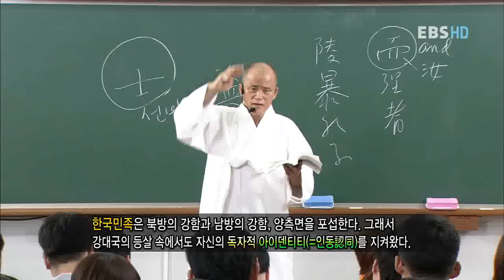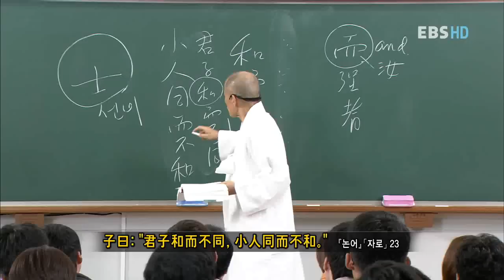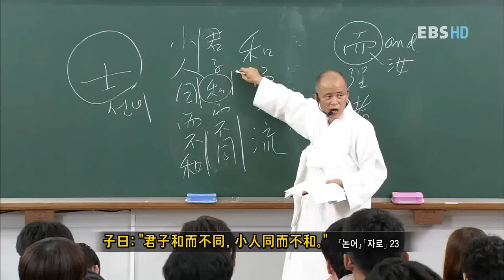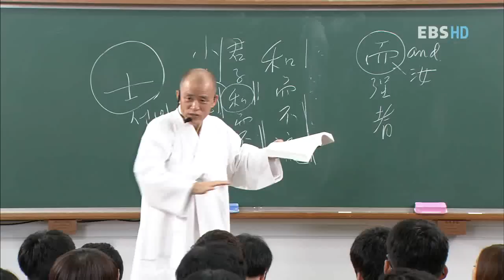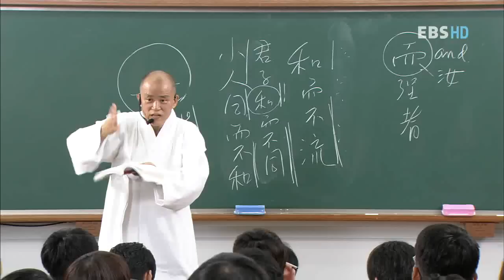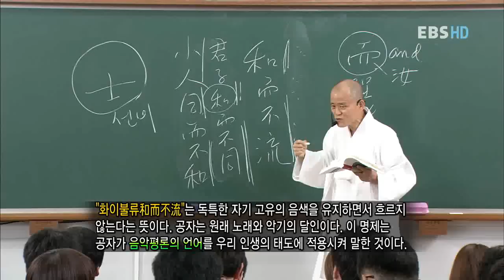EBS 기획특강 - 도올 김용옥의 중용, 인간의 맛_제20강 ,자로의 인생역정_#003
EBS 기획특강,20111108,도올 김용옥의 중용 인간의 맛 20강 ,자로의 인생역정

무인 기질의 자로가 공자의 가르침에 따라
선비로 변해간 역정이야말로 인문정신의 승리였다.
인간의 진정한 용기의 모습은 "화이불류和而不流"에 있다

「중용」은 「논어」,「맹자」,「대학」과 함께 송나라 주희가 편찬한 사서 중의 하나로 널리 알려져 있다. 이 특강은 도올 김용옥 교수가 고전학자로서 평생을 연마해온 실력을 총동원하여 「중용」을 일반인들이 알아듣기 쉽도록 재미있게 해설하는 것이다. 그리고 이 강의는 단순히 방송용으로 녹화된 것이 아니라 한신대학교 정규과목 3학점 한 학기 강의내용을 있는 그대로 전부 일반인들에게 공개한다는 의미에서 매우 특별한 기획이다.

프로그램의 이름, "인간의 맛"은 「중용」제4장에 "사람들이 먹지 않은 이가 없고 마시지 않는 이가 없건마는 맛을 아는 이는 적다"라는 말에서 따온 것이다.

"중용"이라는 말을 우리는 일상생활에서 너무도 흔히 쓴다. 그런데 그 의미를 아는 사람은 거의 없다. "중용"을 뭇 사람이 "가운데"라고 알고 있는데, 그런 의미는 「중용」이라는 책에 나오지 않는다. 한마디로 중용은 가운데가 아니다. 좌파와 우파의 중간이 과연 무엇일까? 중도파? 타협파? 절충파? 이런 중용은 중용이 아니다.

중용은 그런 우리 상식적 편견과는 근본적으로 다른, 우주론적인 새로운 개념이다.「중용」은 공자의 손자인 자사子思라는 사상가의 작품이다. 「사기」의 저자 사마천이 자사작설을 공표한 후에도 많은 사람이 자사 저작성을 회의해왔다. 그런데 최근 중국의 옛 무덤에서 발굴된 많은 새로운 간백자료들이 자사 저작성을 믿지 않을 수 없게 만들었다.

본 강의는 「중용」이 BC5세기의 자사라는 한 사상가가 일관되게 쓴 철학 책이라는 관점에서 방대한 출전을 인용하여 새롭게 강의하는, 세계적으로 유례를 찾아보기 힘든 아방가르드적 강론이다. 중국은 공산주의이론의 패러다임을 극복하기 위한 새로운 길을 모색하고 있으며, 그 모색과정에서 「중용」은 가장 중요한 경전으로 부상되고 있다.

「중용」은 인류지혜서로서 너무도 많은 사람들의 사랑을 받아온 책이다. 유교경전 중에서 가장 심오한 책이라고 주자는 힘주어 말한다. 도올은 EBS에서 1999년 11월부터 2000년 2월까지 「노자」를 강의하여 텔레비전 강의문화의 에포크를 마련하였는데 요번 「중용」강의는 새롭게 그 감격을 더 포괄적이고 더 강렬한 메시지로써 전달할 것이다.

「노자」가 "생각의 충격"이라고 말한다면 「중용」은 "삶의 충격"이라고 말할 수 있을 것이다. 「중용」은 하루하루 우리가 어떻게 살아야 할 것인가를 가르친다. 우리의 일상적 삶을 혁명하는 힘이 있기에 인류 지혜의 성경으로서 존숭을 받아온 것이다.「중용」을 배우기 전에도 그 사람, 배운 후에도 그 사람이라면, 그 사람은 「중용」을 배우지 않은 것이다.

「중용」본문은 중국발음으로 다 표기되며, 중국어공부를 하는 사람들, 중국진출을 꿈꾸는 학인, 사업가들에게도 지극히 유용한 정보가 될 것이다."